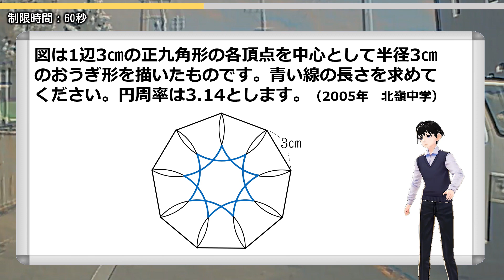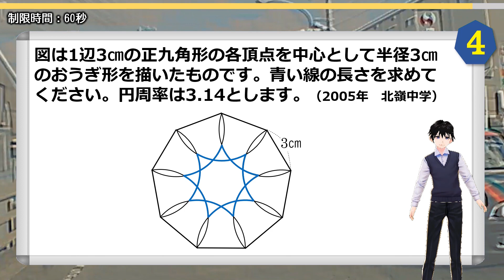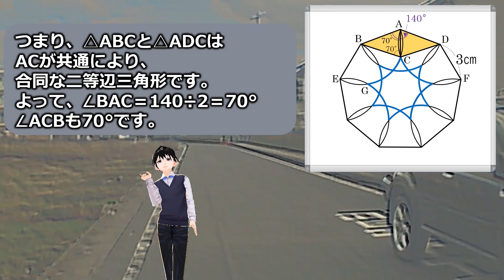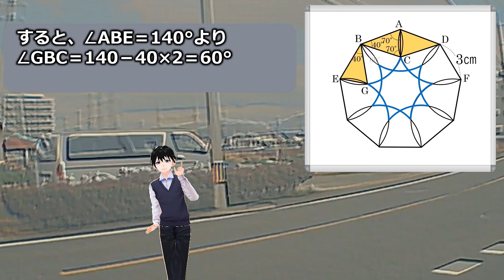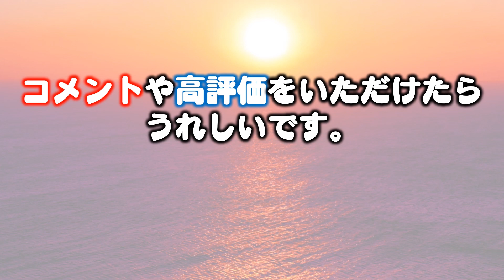【図形クイズ】正九角形を利用した弧の長さの問題！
「図は1辺3㎝の正九角形の各頂点を中心として半径3㎝のおうぎ形を描いたものです。青い線の長さを求めてください。円周率は3.14とします」

美しい問題とはいえませんが、頭の体操にはちょうど良い問題だと思います。

【WEBサイト】
ネタファクト